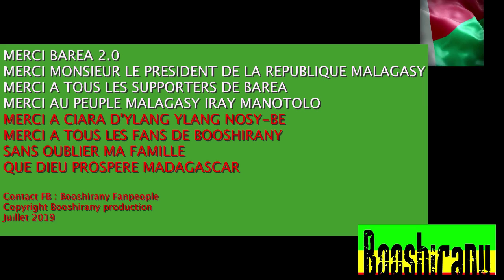BAREA - BOOSHIRANY 2.0 - Official CLIP - MERCI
MADAGASCAR Madagascar Ramena,Beach party,2018,BOOSHIRANY PRODUCTION,Jamaica dancehall,Reggae love Music - Bob Marley - LUCKY DUBE - ALPHA BLONDY - JAH CURE - MARIGUANA - PEACE AND LOVE - MARLEY - MADAGASCAR FROM JAMAICA BOOSHIRANY - soleil - beach - sun - plage .